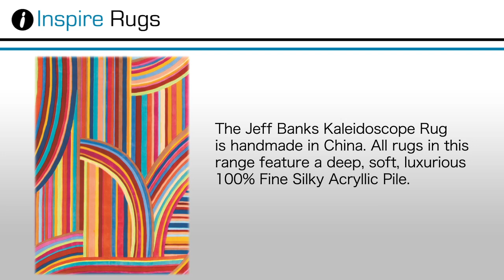Inspire Jeff Banks Kaleidoscope Rug Two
The 2008 Jeff Banks Ports of Call Modern rug collection is handmade in China. All rugs in the collection feature a deep, soft, luxurious 100% Fine, Silky Acrylic pile. This range is easy to clean and colourfast and would grace any room in your home.